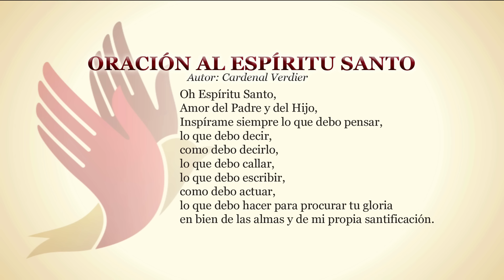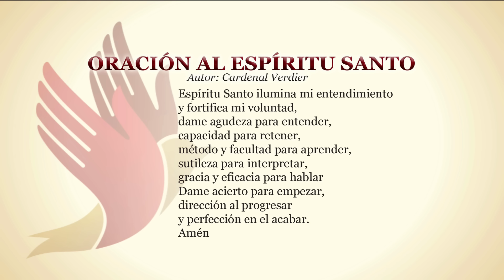MIENTRAS EL MUNDO GIRA—Madre Solamente Hay Una • 7 de Mayo, 2024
En una madre hay ternura, aceptación incondicional, acompañamiento, hay un amor incomparable. El Padre Willie nos recalca que la madre no tiene reemplazo. “No seas un desmadrado”, dice la gente, es decir alguien sin sentimientos. No la dejes sola en un asilo. Que en el ejemplo de Nuestra Santísima Madre María, cada mujer encuentre la maternidad y el amor a la vida.